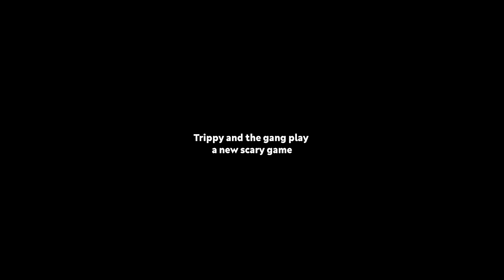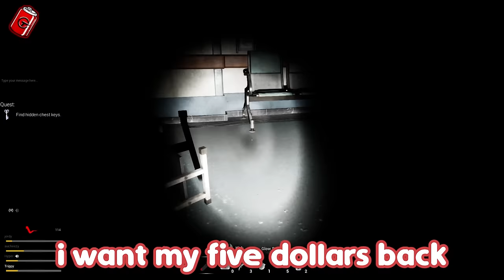THIS HORROR GAME MADE US DIE LAUGHING